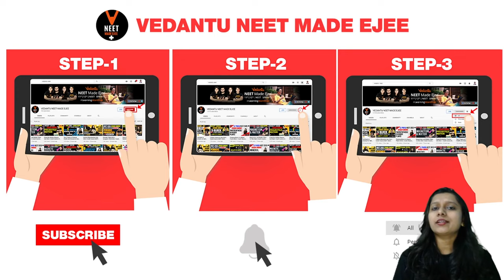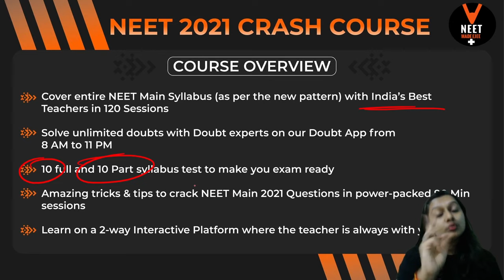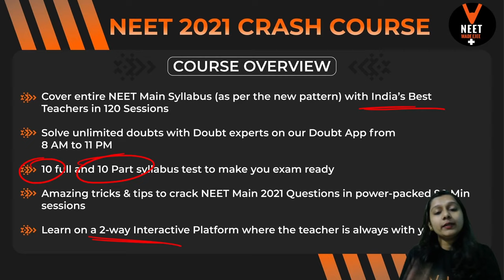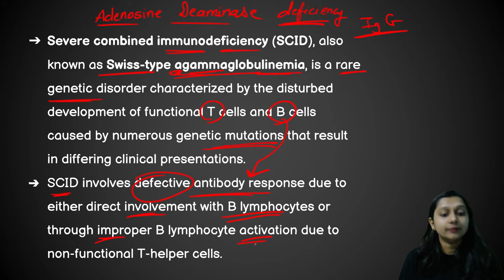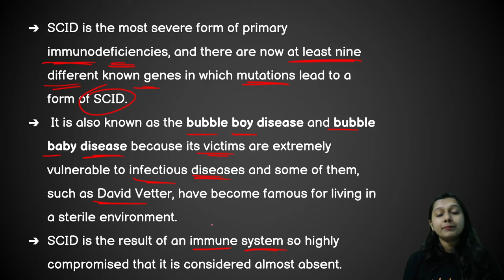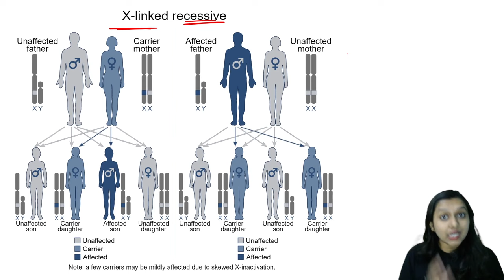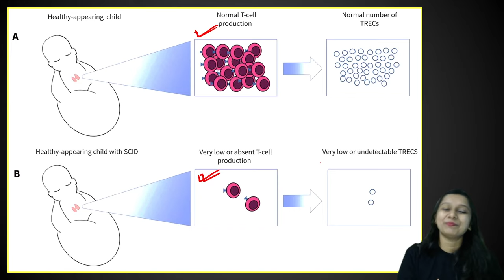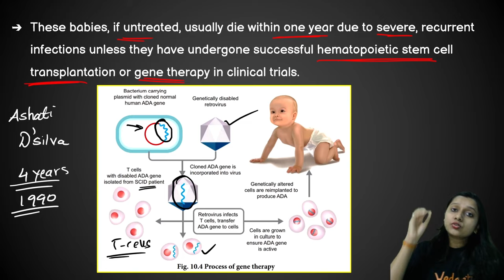Severe Combined Immunodeficiency (SCID Disease) | NEET Biology | NEET 2021 | Bhumika Ma'am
Hello Students, Watch the Complete Video on the Severe Combined Immunodeficiency (SCID Disease) by Bhumika Ma'am For NEET 2021 Preparation. By Watching this session you will get in-depth knowledge about the severe combined immuno deficiency and you can solve the NEET Questions easily in NEET Exam. If you want to score high in NEET Biology, then this session will help you to get more marks. So watch the complete video and let's get a better understanding of the topic.

Benefits of Crash Course:
1. Solve unlimited doubts with Doubt experts on our Doubt App from 11 AM to 8 PM
2. 120 Live sessions of 1.5 hours each session
3. 10 full and 10 Part syllabus test to make you exam ready
4. Amazing tricks & tips to crack NEET 2021 Questions in power-packed 90 Min sessions
5. Learn on a 2-way Interactive Platform where the teacher is always with you

1- Severe Combined Immunodeficiency
2- SCID Disease
3- Scid Immunodeficiency
4- Severe Immunodeficiency

Feel free to spread the word – share the videos with your friends and classmates.

I hope you have enjoyed and learned more. We would love to get your feedback.